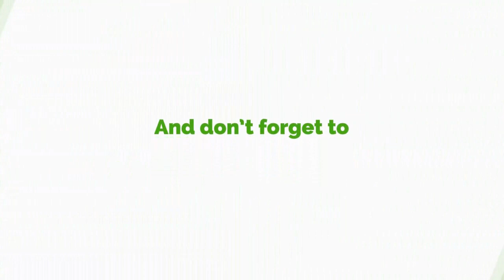Arnold Fires Kwabena Kwabena... Says He's Rather Becoming The 'Problem'